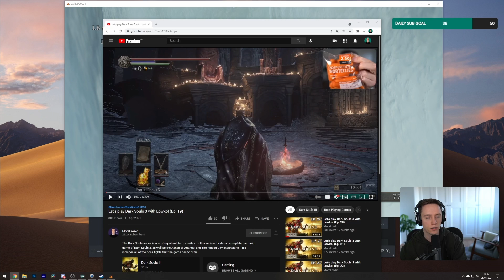Let's play Dark Souls 2: Scholar of the First Sin with Lowko! (Ep. 56)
In this series I complete Dark Souls 2: Sholar of the First Sin edition. Dark Souls 2 originally released in 2014, however the "Scholar of the First Sin" edition which came out later makes significant changes to the main game and includes all three DLCs. This let's play series includes the Crown of the Sunken King, Crown of the Iron King and the Crown of the Ivory King.